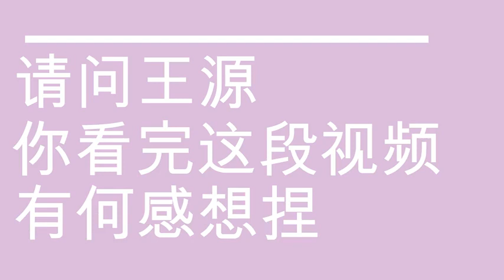[FMV] Điểm lại những khoảnh khắc siêu cấp ĐÁNG YÊU của VƯƠNG NGUYÊN siêu cấp CỨNG